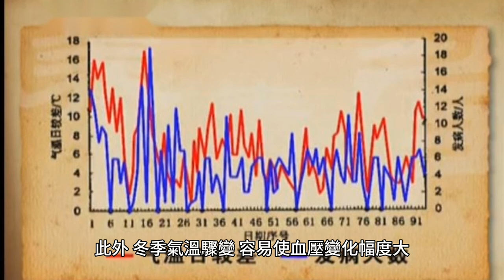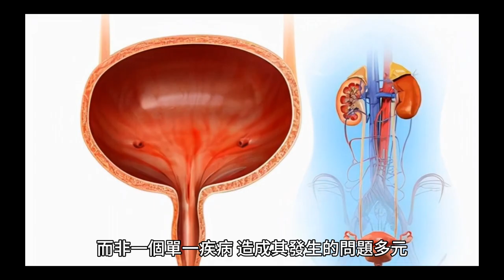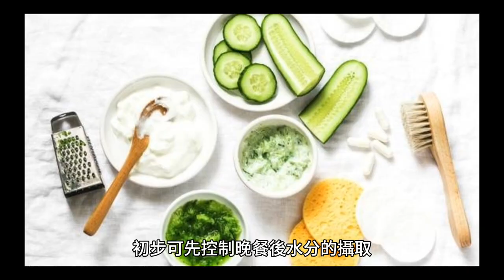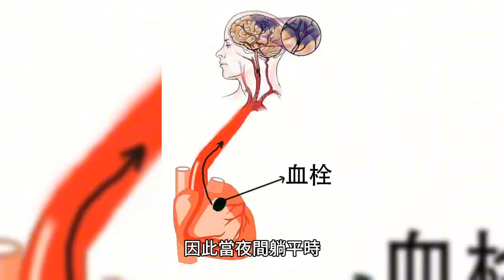不只攝護腺肥大！夜尿恐與這些疾病有關 留意心臟衰竭